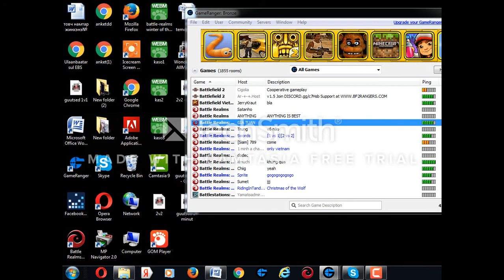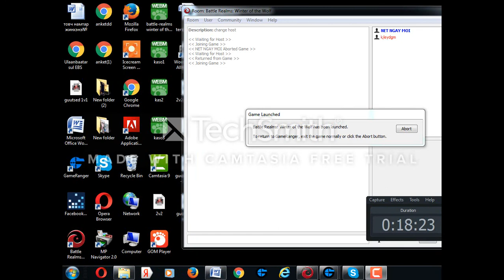winter of the wolf, Battle-realms Wolf vs Dragon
some time i lost, some time i win. This time wolf win how use plan and tactic